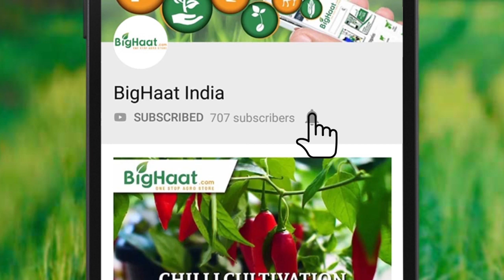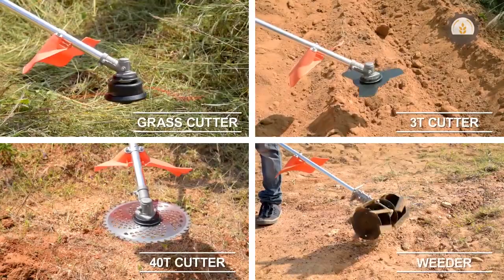POWER WEEDER CUM BUSH CUTTER | BigHaat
Kamal Kisan Power Weeder is a unique machine where four types of structures can be fitted for different cultural activities.
Features:
Power operated with 52 cc engine
Petrol, with ½ liter per hour efficiency
Only 7 kg weight
Can be used with multiple attachments like weeder, bush cutter, tiller, reaper etc.

Video Courtesy : KAMAL KISAN